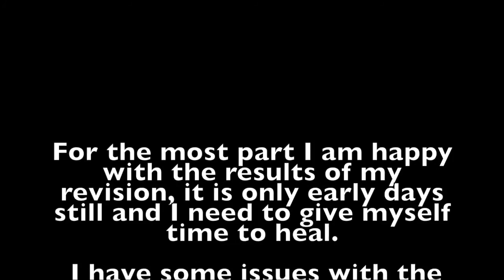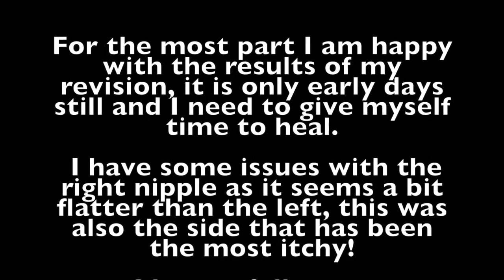Post Op Nipple Revision Surgery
A very quick video on my top surgery nipple revision I had on 23rd May with Mr Kneeshaw. Ten days Post op today and finally get to see my new nipples.